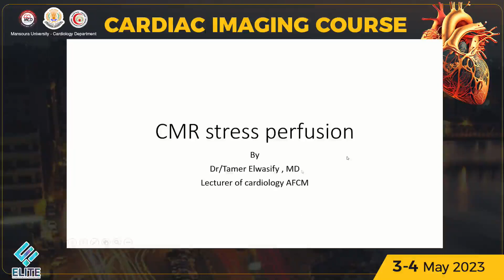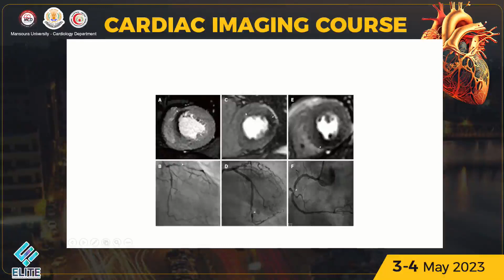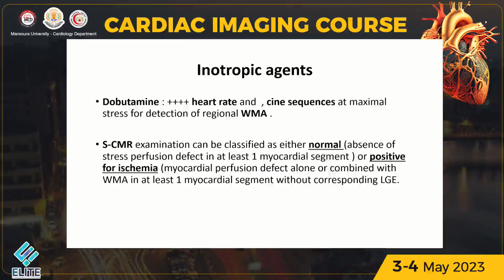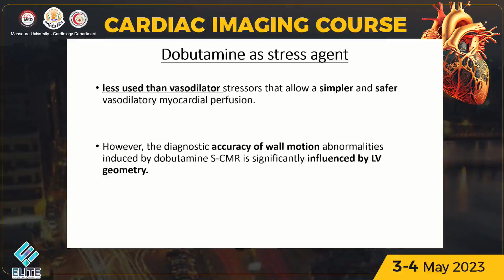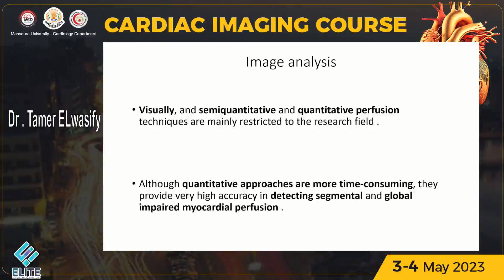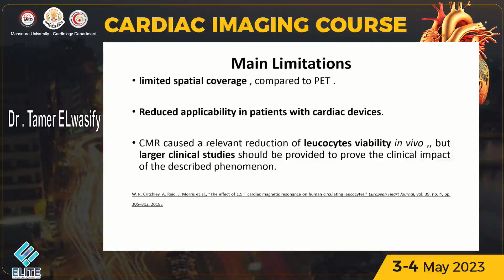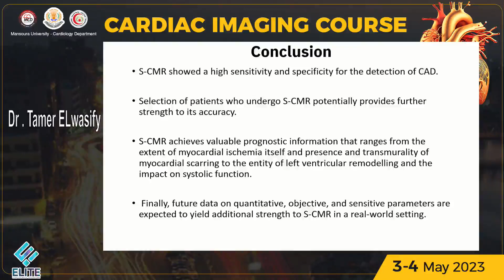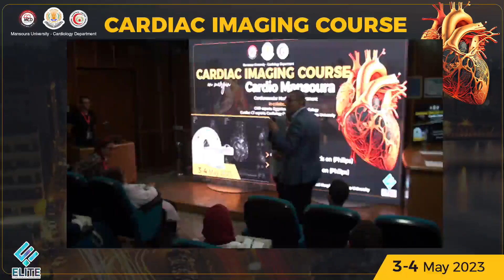Stress CMR - Dr. Tamer Elwasify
Cardiac Imaging Course 2023
( Cardiac MRI )
On Margin Cardio Mansoura
Cardiovascular Medicine Department, Mansoura University
in collaboration with Egyptian Society of Cardiology

Prof. Sherif Khater

Prof. Tamer Abu Al-Saad
Vice Dean of Mansoura Faculty of Medicine

Course Directors:
Prof. Sherif Sakr
Dr. Hanaa Mahmoud